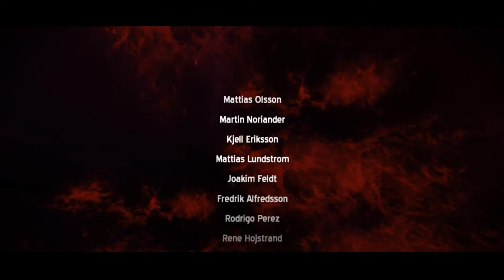(SPACE MARSHALS 2) BOSS terakhir bos kuh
sorry udah lama gak bikin video wkwk hadehh kayak nya saya bakal lama lama deh buat video soalnya gimana yah jujur aja sih saya males 😂 dah lah